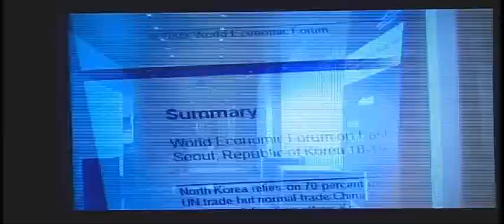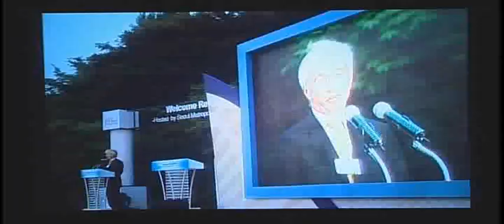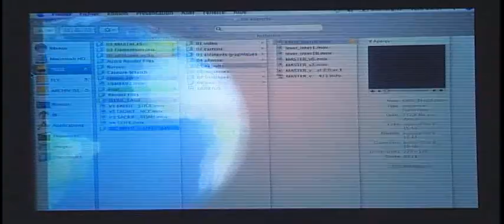East Asia 2009 - Next Steps for Asia in Global Redesign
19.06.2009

The global economic crisis provides Asia with the unique opportunity to leverage the strength of its collective economic position, redefine its growth model and reinvigorate the global economy. With high expectations on Asia, this closing session will outline the major outcomes of the meeting as well as the top priorities for the region's leaders.
Ahn Ho-Young, G20 Sherpa and Deputy Minister of Trade of the Republic of Korea
Azman Mokhtar, Managing Director, Khazanah Nasional, Malaysia
Peter Sands, Group Chief Executive Officer, Standard Chartered Bank, United Kingdom
Tarek Sultan Al Essa, Chairman and Managing Director, Agility, Kuwait
Richard Samans, Managing Director, World Economic Forum
Chaired by Christopher J. Graves, President and Chief Executive Officer, Asia Pacific, Ogilvy Public Relations Worldwide, Hong Kong SAR